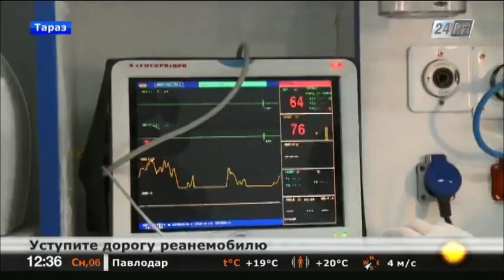В Таразе наблюдается нехватка машин скорой помощи